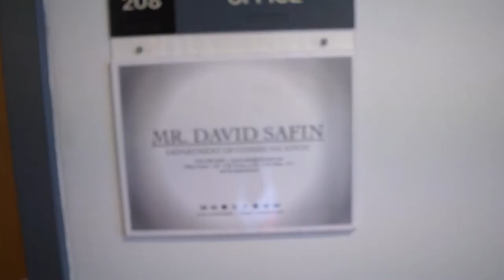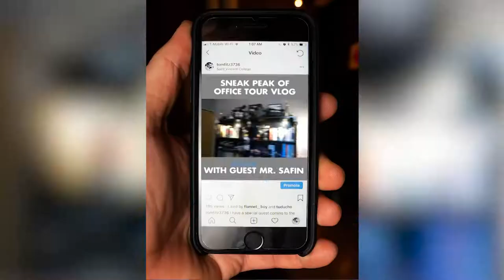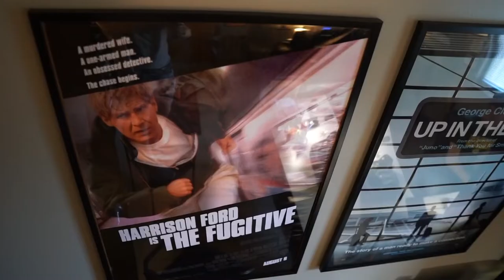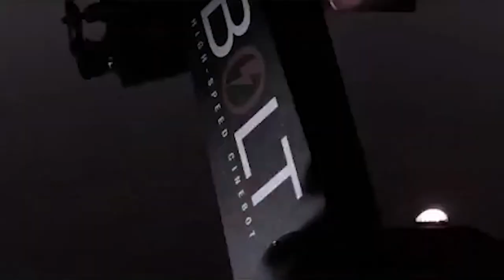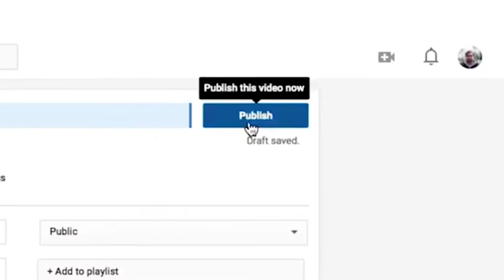An OFFICE tour for the ages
I had to, I could not resist, the vlog no one asked for but everyone needed: THE SAFIN OFFICE TOUR.

This was an absolute blast to shoot, and I hope you guys enjoy it. When you get the chance, go 'LIKE" the SVCCOMMDEPT page -

THE EDITS I'M INSPIRED BY AND TRY TO USE-